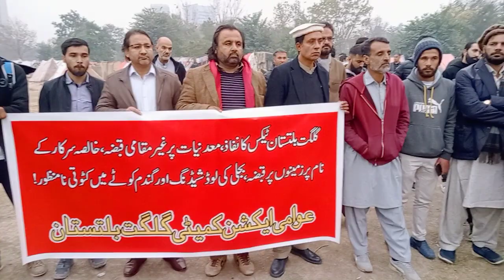islamabad press club main gb k jawanoon ka ahtejaj#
AJ morkha 6 January baroz juma Islamabad press club Main Awami action commeette ke zer ahtemam ahtejaji muzahirah labour party human rights,jklf WA digar jamattoon mil kr gb ke issues ke hawalay se ahtejaj record karwaya.